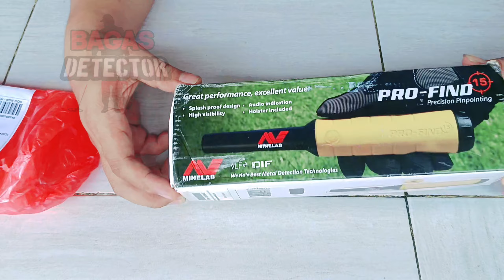Metal detektor pointer pro find 15, pin pointer minelab pro find,penditeksi emas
Assalamualikum wr wb. dikesempatan kali ini BAGAS DETECTOR memberitahu ketatangan alat baru atau metal detektor yang baru sampai yaitu pointer pro find 15, pro find 15 ini terkrnal dengan ke akurasian nya, selamat menonton.